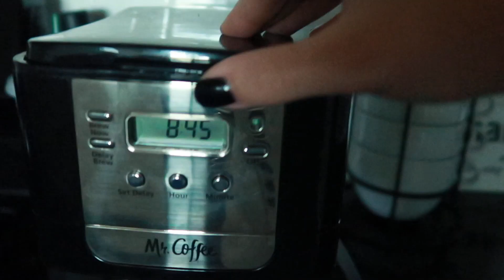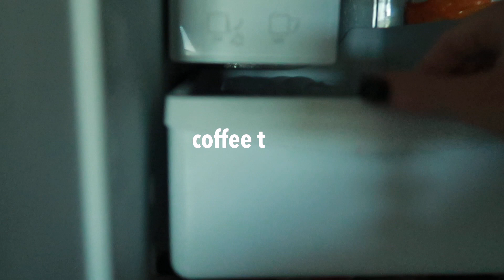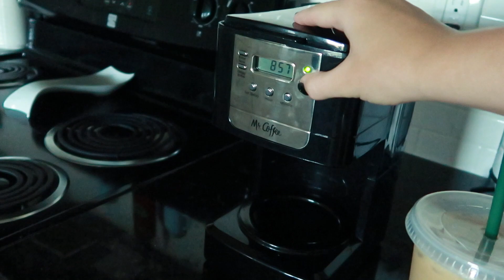FALL College Morning Routine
WHAT’S UP! Getting back into the swing of things as this semester starts I thought I would do a college morning routine! Here’s a typical morning for me.

ALSO!